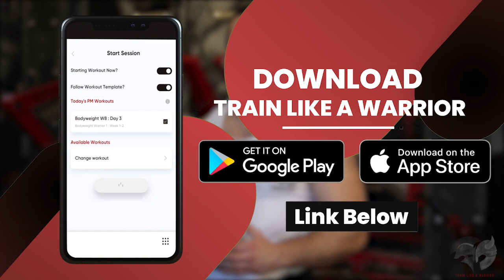10 MIN FULL BODY WORKOUT | No Equipment Bodyweight (Home Workout)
10 MIN FULL BODY WORKOUT | No Equipment Bodyweight
👇🏻Become A Train Like A Warrior Member

Follow alongside Conor Sloan with this 10 minute full body fat burning & muscle building no equipment bodyweight only workout that you can perform at home with no excuses!

The Workout | 10 Exercises | 40secs On | 20sec Rest 👇🏻

1. Dive bomber push ups
2. Pulse jump squats
3. Reversed crunch
4. Diamond push ups
5. Reversed lunges
6. Iron cross
7. Burpees
8. Russian twists
9. Push ups
10. Lateral jump squats

TickTok - @conorsloanfitness

📢Conor Sloan is a transformation coach who specialises in helping you lose unwanted body fat, gain lean muscle & get into the best shape & health of their lives. His goal is to not only help you with your physical transformation but most importantly show you how fitness will become apart of your lifestyle.